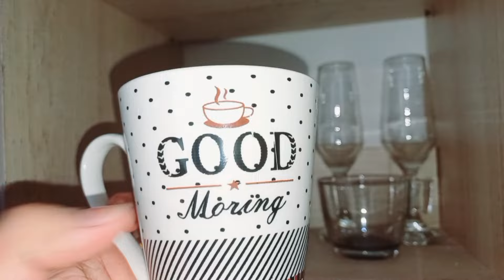NUEVAS DECORACIONES PARA NUESTRO HOGAR + Organizando TODO, Limpie El auto ✨️